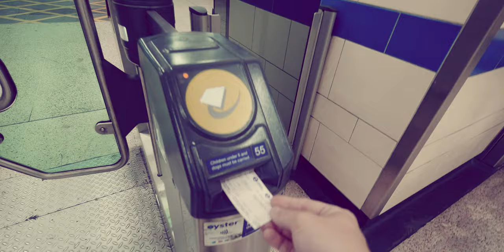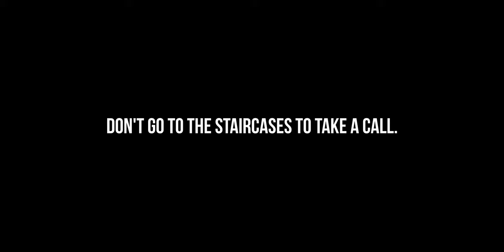70% of workers don't know their colleagues | Discussion panel at Herman Miller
London calling!

Katinka had the pleasure of being invited to speak as part of a discussion panel in collaboration with Herman Miller and Nespresso, for the launch of the new Nespresso Momento machine.

What has all this got to do with workspaces you might ask? Well it turns out, that the coffee machine (or the area where coffee is consumed) is one of the most important and effective places for unplanned collaboration and getting to know your colleagues. This point becomes particularly poignant when we consider the following statistics:

70% of workers claim not to really know their colleagues, while 80% agree that knowing your colleagues on a more personal level, leads to an overall happier workplace environment. When reading this, I can't help but ask what is happening here and also ask the question, how can help remedy this in the future? How can we facilitate a greater sense of togetherness and encourage people to meet and get to know one another?